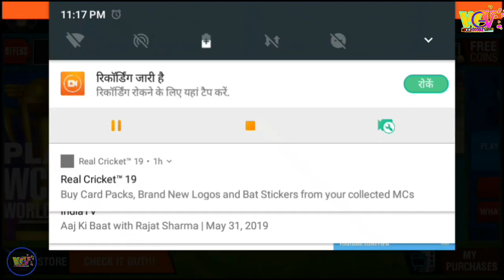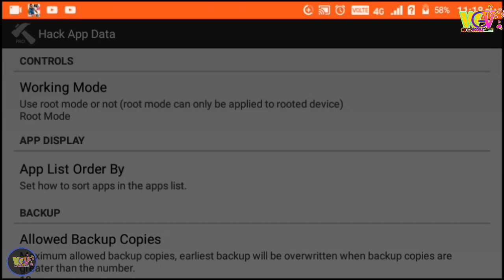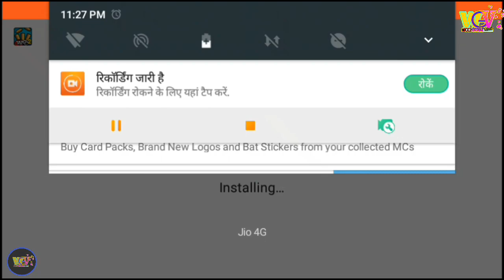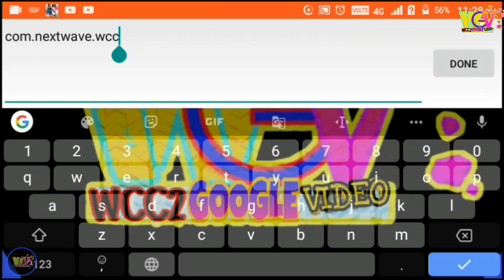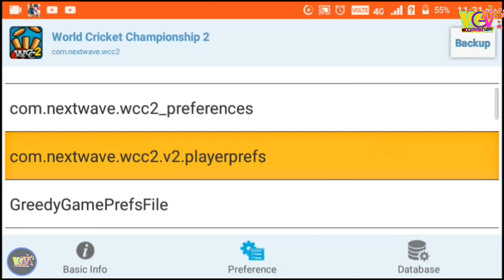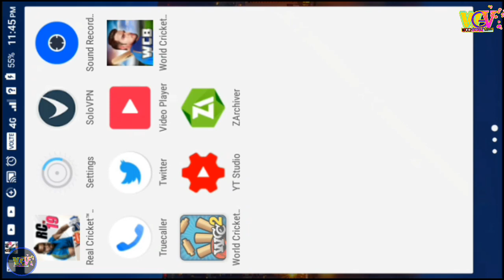HOW TO UNLOCK VIP STADIUM IN WCC2 || UNLOCK ALL STADIUM IN WCC2 FOR FREE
WELCOME GUYS

WCC2 UNLOCKED ALL VIP STADIUM || VERSION 2.8.7 || UNLOCK ALL STADIUM FOR FREE

VIDEO TOPIC  👇👇👇👇

1. WCC2 NEW UPDATE VERSION UNLOCK ALL STADIUM
2. WCC2 NEW UPDATE UNLOCK 2 VIP STADIUM
3. WCC2 UNLOCK VIP STADIUM
4. WCC2 UNLOCK ALL STADIUM
5. WCC2 UNLOCK ALL STADIUM FOR FREE
6. WCC2 NEW VERSION 2.8.7  UNLOCK ALL STADIUM
7. WCC2 NEW MEGA UPDATE IPL AUCTION UNLOCKED
8. WCC2 NEW MEGA UPDATE VERSION 2.8.7 UNLOCKED ALL STADIUM
9. WCC2 NEW UPDATE VERSION 2.8.7 EVERYTHING UNLOCKED
10. WCC2 NEW UPDATE VERSION 2.8.7 UNLOCKED ALL VIP STADIUM
11. WCC2 NEW UPDATE VERSION 2.8.7 UNLOCKED ALL VIP STADIUM FOR FREE

HAS TAGS 🏷️

JAI HIND

THANKS
THANKS
THANKS
THANKS
THANKS

© WCC2 GOOGLE VIDEO